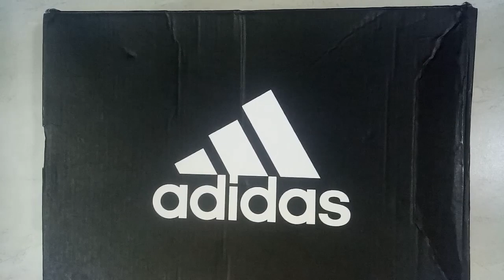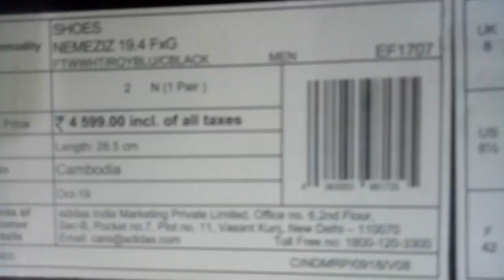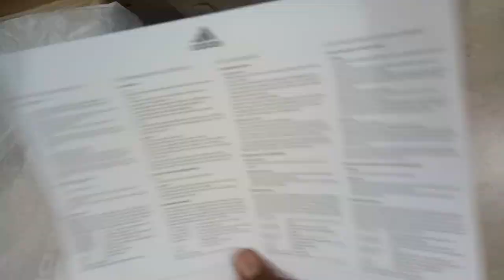Adidas nemeziz football shoes under rupees 1000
Instagram id = I'm on Instagram as @cr7_unboxing. Install the app to follow my photos and videos.